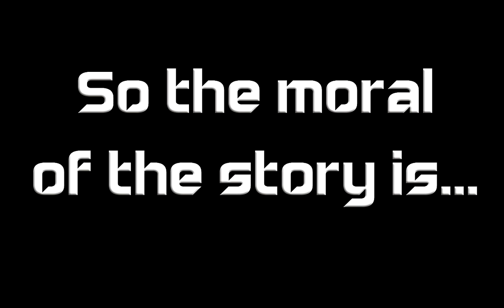FRUSTRATION Late Night Minecraft |w/LegendPvM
JUST DON'T DO WHAT WE DO.

-Song-
Canvas by Rezonate